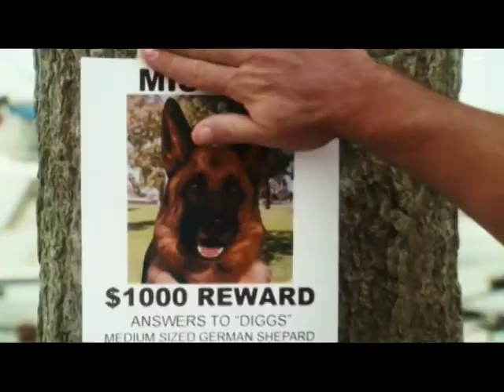Большая перемена 286 10 09 17 09 2010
Детский тележурнал. Нижний Тагил.  Любимые школьные предметы от литературы до физкультуры. Детский вокальный Фестиваль "Жемчужина Берлина" ( организатор тагильчанин Виктор Лейс). Нижнетагильская конно-спортивная школа. Улитки - домашние питомцы. Ирланские терьеры - плюшевые мишки, (шерсть цвета пшеницы), охранники и компаньоны. Кинопанорама. Коктекль"Синьор помидор", коктель из свежей клубники. Хит-парад.
Над передачей работали Ваня Павлов,  Валек Златковский, Марина Еременко, Лиза Казакова, Аня Перезолова, Степа Викулов, Лейла Торощина, Алина Голубева, Ксюша Массарова, Александра Марьюшкина, Полина Сухова, Михаил Крюков, Павел Соложнин, Наталья Егошина.